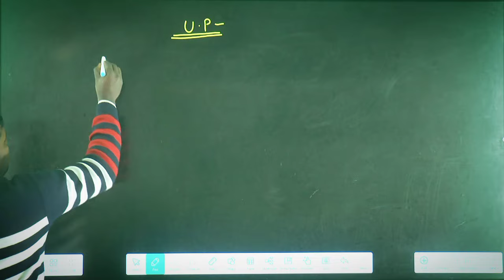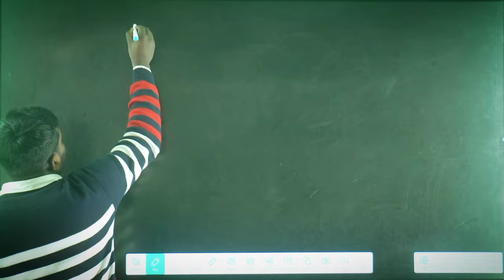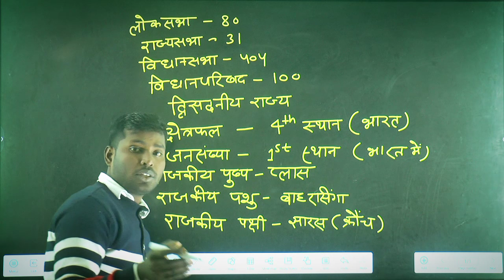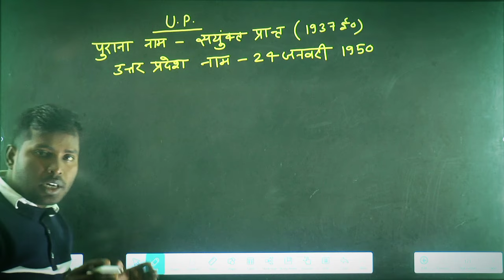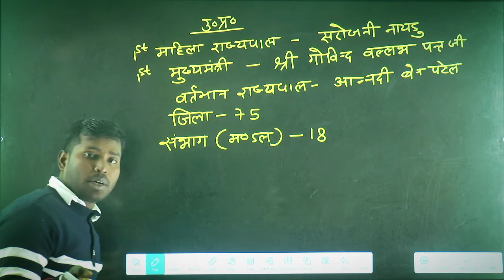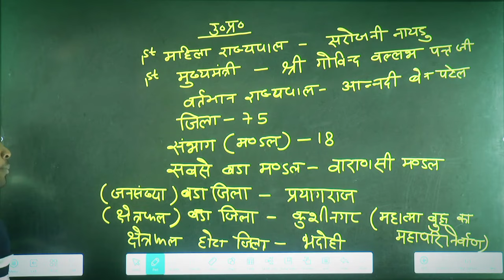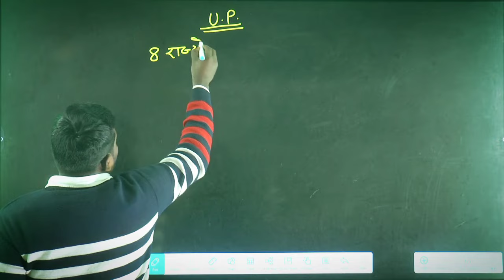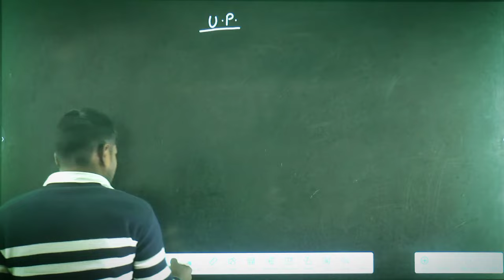U.P. GK || Uttar Pradesh GK Questions || उत्तर प्रदेश GK Questions | GK Questions UP | UP GK एक नजर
upgk gs
up police
up police constable review exam
ssc gd exam static gk
ssc gd
gk gs questions ssc gd
gk gs ssc gd exam
gk
gs
gk gs Lucent's
lucent gkgs
up police
ssc gd
gk
gs
gk gs Lucent's
lucent gkgs
gk gs for all competitive exams
SSC GD GS topic wise revision , GS practice set by Hanuman sir ,  SSC GD GS tricks , SSC GD GSRTC SSC GD previous year paper ,  SSC GD GS important question ,  SSC GD GS practice set SSC GD , SSC GD online classes SSC GD physical details , SSC GD medical
gk gs by hanuman sir
gk gs the best academy
Gk Gs Practice Set 14
gk
gs
gk gs
gk gs pdf
gk gs ssc gd
gk gs ssc gd practice set
gk gs ssc gd questions
gk gs up police constable
gk gs UP POLICE practice set
gk gs up police constable exam
gk gs ssc gd practice

gk gs ssc gd gk gs questions by hanuman sir
gk gs questions By Hanuman Sir
gk gs practice set
gk gs exams
Gk Gs Quiz
Gk Gs Exams SSC GD
gk gs exams up police constable
GK GS QUIZ EXAM
gk gs exams
gk gs ssc exam
gk gs exams lucent
gk gs  review exam
gk
gs
GK GS QUESTION PAPER
GK GS FOR UPPOLICE CONSTABLE
SSC GD Practice
up police constable
up police
up police review exam
up police gk gs
up police constable gk 2024
up police constable GK
ssc gd
sscgd
ssc gd Constable review exam
ssc gd gkgs
ssc gd GK GS
ssc gd practice set daily
competitive exams ssc gd
competitive exams ssc gd 2023
gk
gk gs